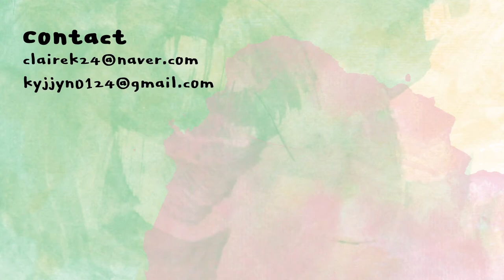포슬한 라카 팔레트 전색상 발색과 메이크업까지👀 | LAKA New level eyeshadow palette | 클레어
본 영상에는 라카의 간접광고가 포함되어 있습니다.

라카
뉴 레벨 아이섀도우 팔레트
LAKA
New Level Eyeshadow Palette